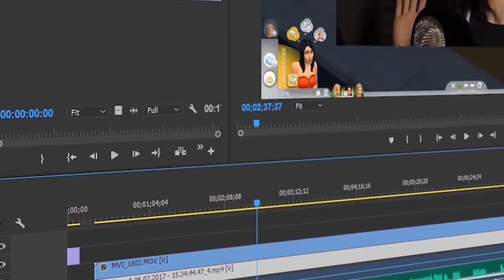STOP! HAMMER TIME! | Getting Over It With Bennet Foddy | Episode 1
We are jumping on the band wagon and trying out getting over it with bennet foddy. This little game is surprisingly addictive and rage inducing.

Ryan Schuster
Pascal Zalk
Allison Bodnaruk
Takamei
Rakoon Shampoo

Buy Final Renders PC Hardware and Games here...
CPU
goo.gl/U5sB9B

Final Render - The channel for building and survival game content